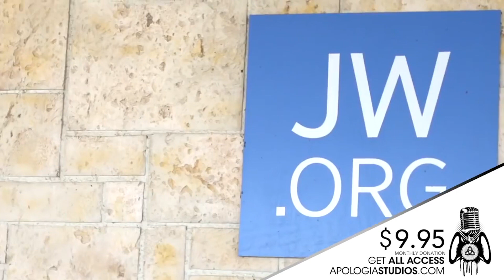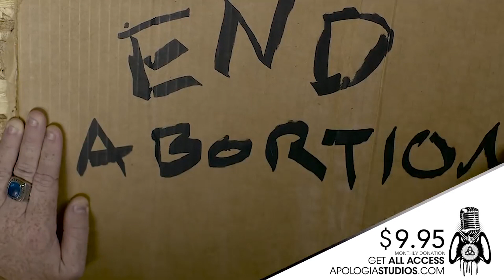Next Week | Stupid Laws | Episode 6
IT'S HERE! Brand-new episode of Next Week with Jeff Durbin! Did you know the Pro-life legislature/movement shut down an Idaho Senator's bill to end abortion? We have an exclusive interview with him. Join us by watching, Liking, and Sharing this powerful episode!

and get over 200 radio and podcast episodes! You can also get every TV show, every After Show, and Apologia Academy. Sign-up for All Access today and partner with Apologia as we herald the Gospel and provide a defense of the Faith.